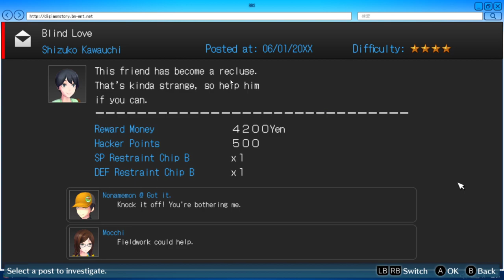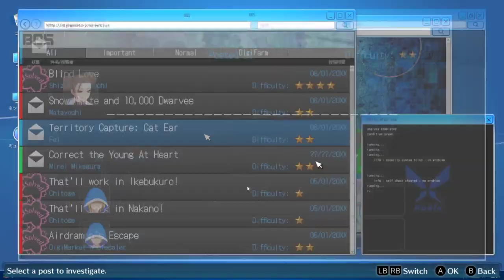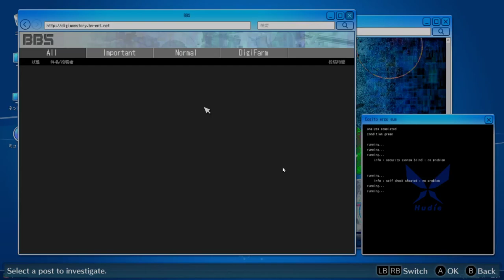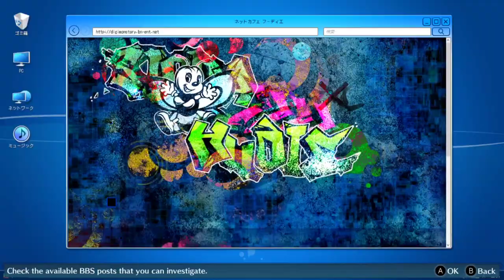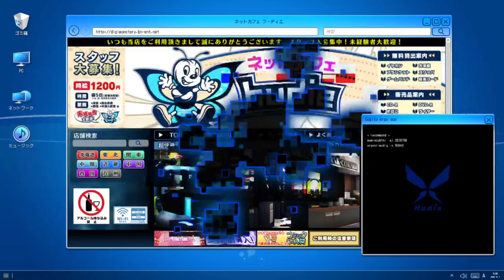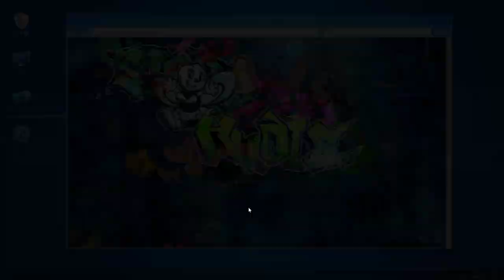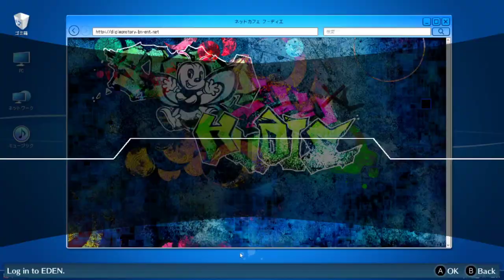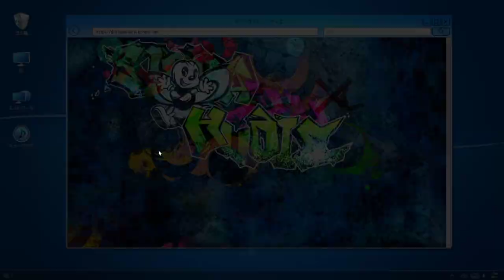Digimon CyberSleuth: Hacker's Memory Part 8